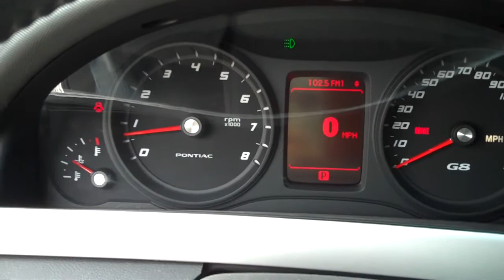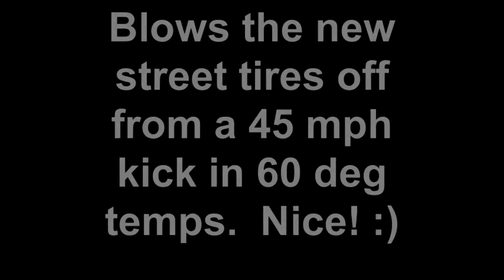New Pat G cam installed in G8 GT - January 27, 2013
.634"/.608" lift, 223/230 duration, 112 LSA +2 (110 degree ICL), EHI intake lobe profile and LXL exhaust lobe profile